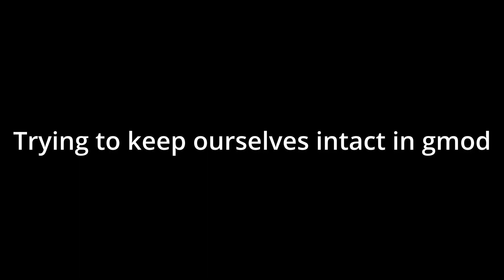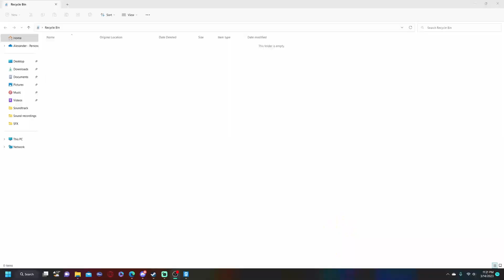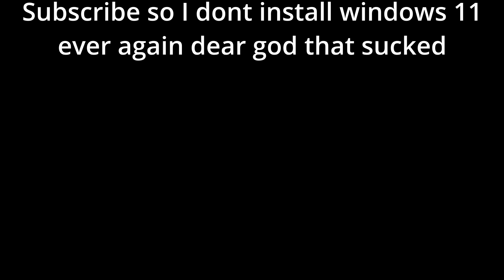Uncovering The Search For God In Gmod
Sometimes searching for God in downtown Detroit won't work, so we did it in Gmod instead.